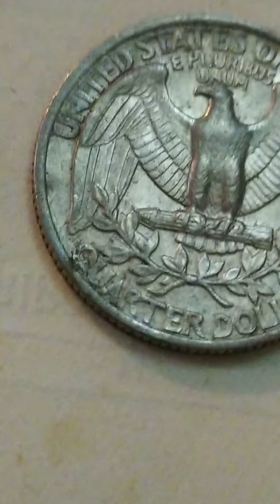عملات امريكية قديمة pieces encienne